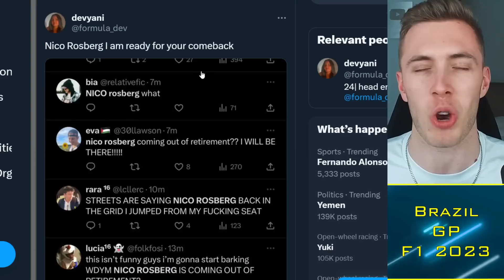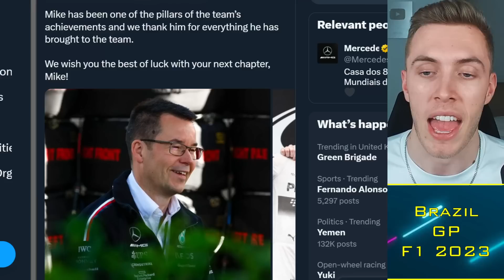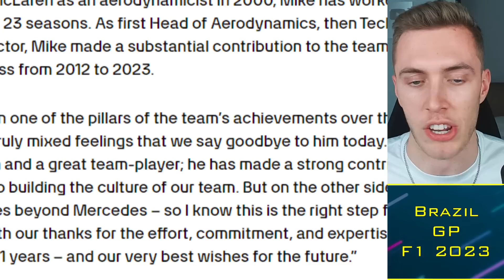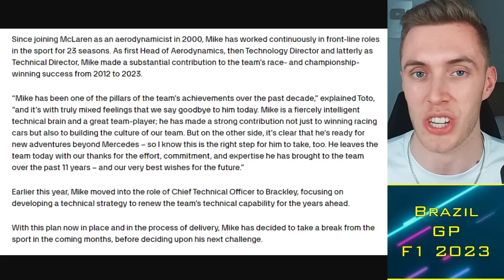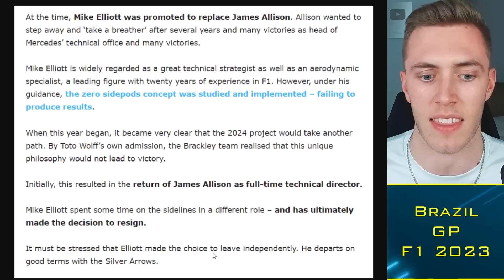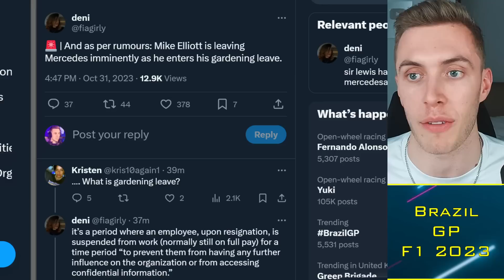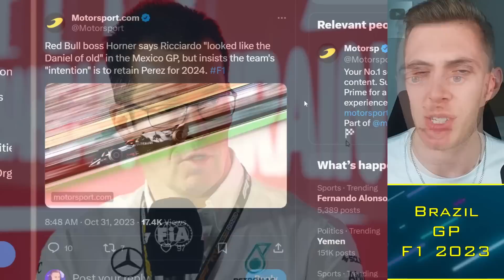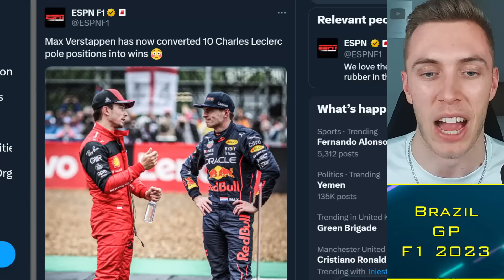Mike Elliott RESIGNS from Mercedes! 💥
Timestamps:
0:00 Alright guys
0:30 Alonso to Red Bull?
2:00 Mike Elliott OUT
6:00 Resigns or Fired?
12:30 Perez 2024...

 f1, Mike Elliott RESIGNS from Mercedes! 💥